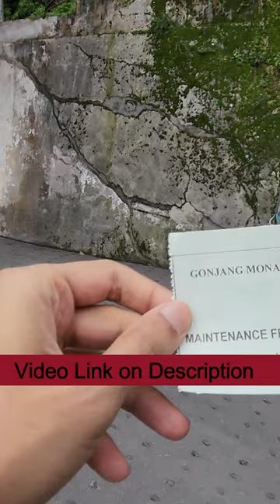Exploring the Ancient Traditions of Gonjang Monastery, Gangtok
In this video, we'll explore the ancient traditions of the Gonjang Monastery in Gangtok, Sikkim. Located in the hills of Gangtok, the Gonjang Monastery is a stunning sight and a very important Buddhist site.

This video is just a short clip of our visit to the Gonjang Monastery. If you'd like to learn more about the monastery and see more of the amazing photos we took, be sure to check out our full YouTube video channel!